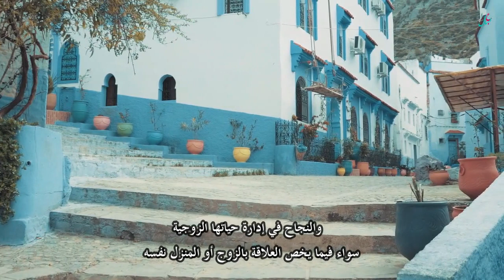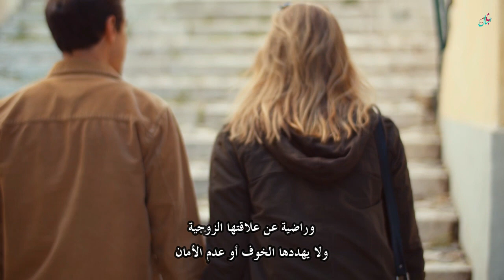تفسير حلم صعود وهبوط السلم للمرأة المتزوجة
يختلف معنى صعود وهبوط السلم للمرأة المتزوجة على حسب طريقتها أثناء الصعود والنزول. وبشكل عَام يوضح علماء التفسير أنه إشارة إلى الرفق في معاملة الأبناء. والنجاح في إدارة حياتها الزوجية سِواء فيما يخص العلاقة بالزوج أو المنزل نفسه. وإن استطاعت صعود السلالم دون أنّ تُصاب بالكثير من التعب. فيوحي المنام بخفة الروح والتحلي بالإيجابية والسعادة التي تكون قريبة منها.
و مشاهدة المرأة أنها تصعد السلم أو تهبط منه بِرفقة زوجها. بأنها تكون شديدة الثقة به وفي تصرفاته المختلفة وهذا يجعلها دائماً مُطمئنةِ وراضية عن عِلاقتِها الزوجية ولا يهددها الخوف أو عدم الأمان. وإن كانا صعودها للدرج مع أحد الأصدقاء. فتكون على وَشك أنّ تبدأ معه عمل جديد أو تجارة.
 بينما يرى بعض المفسرين عدم الخير من نزول الدَرَج ويؤكدون على أنه شرا في تفسيراته. وعلى الأخص إن وَجَدت نفسها تبذل مجهودا فائقا في ذلك الأمر. والذي يعد مؤشراً على ضغوط العمل القاسية أو الوقوع في الأحزان التي تنتج عن الانفصال والابتعاد عن الزوج في الحقيقة.
 في حين أنّ هبوط السلالم مع شخص غير معروف بالنسبة لها يوحي بالخير وهدوء الحياة بإذن الله